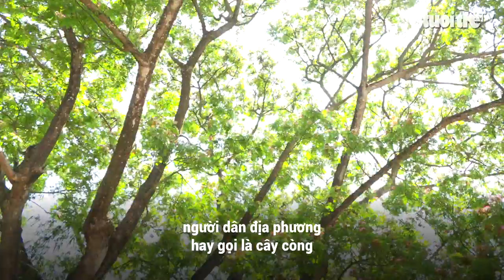Mãn nhãn với cây còng trăm năm tuổi trổ kín bông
Những ngày này, khi đến địa phận gần cầu Trà Đư ở xã Thường Lạc huyện Hồng Ngự, tỉnh Đồng Tháp, nhiều người không khỏi ngạc nhiên, thích thú với 1 cây me tây cổ thụ (người dân địa phương hay gọi là cây còng) bung tán lá hình mâm xôi và trổ bông hồng rực.